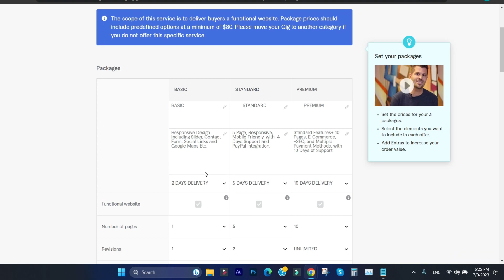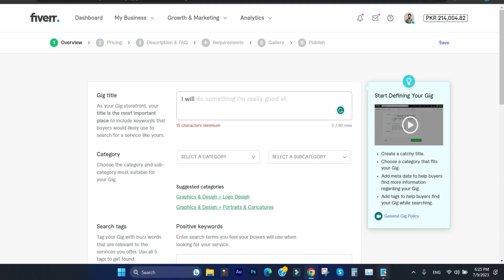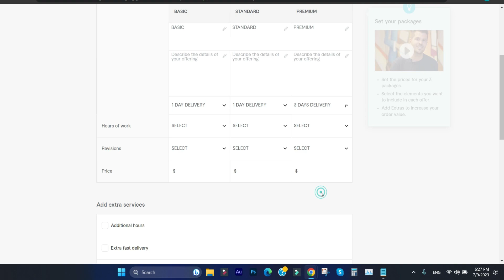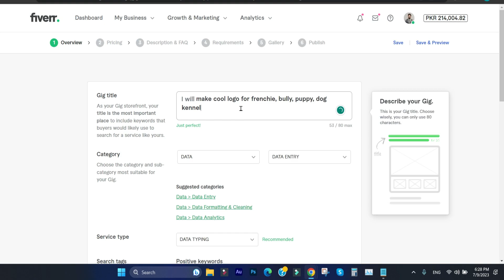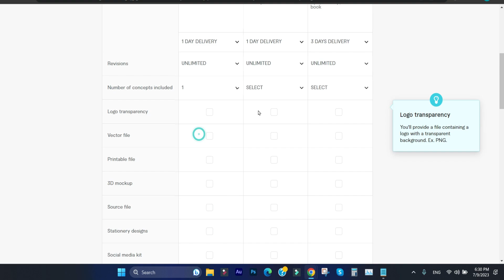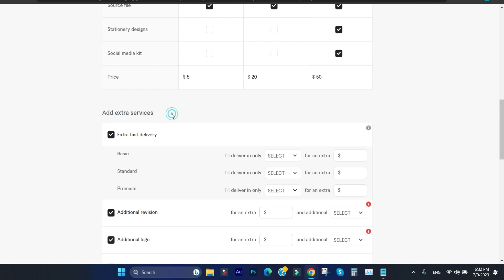How to Set Pricing on Fiverr | Scope and Pricing in Fiverr for Graphic Design | Fiverr Pricing Setup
In This Video, You Will Learn How to Set Pricing on Fiverr | Scope and Pricing in Fiverr for Graphic Design | Fiverr Pricing Setup

how to set scope and pricing in fiverr
how to set gig pricing on fiverr